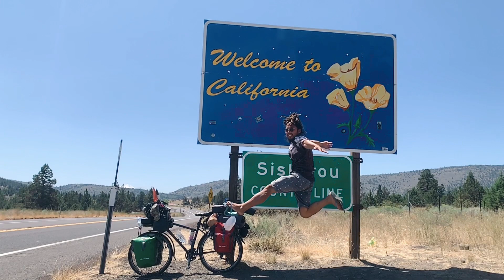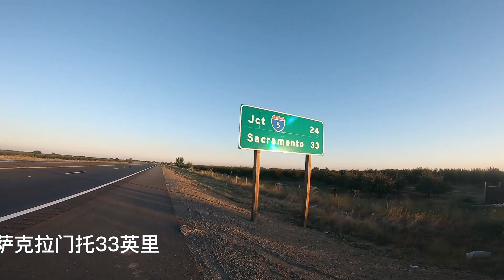环球骑行进入美国的加利福尼亚州，高速公路上一路驰骋，汗流浃背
亚洲11国:上海-印度-东南亚-丝绸之路-约旦
非洲14国:埃及-南非
南美9国：阿根廷-哥伦比亚
北美11国：巴拿马-阿拉斯加
正在骑行新滇藏线（丙察察）
穷游 环球旅行 骑行 荒野生存 旅行vlog 环球旅行 本频道制作的所有视频都符合平台的使用政策，没有任何违规行为。